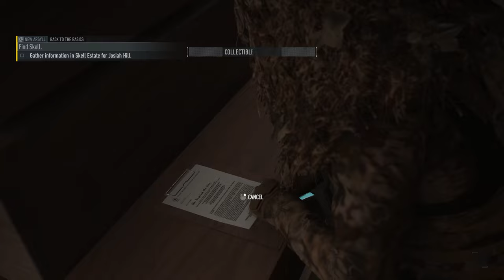Back To The Basics "Gameplay 02"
Back To The Basics is a main mission in Episode 1 of Tom Clancy's Ghost Recon Breakpoint.

1. Go to the Dead Horse Swamp Bivouac, then the abandoned site. A cutscene plays. Nomad meets Josiah Hill, who is injured. The two share a drink. Nomad explains he saw Walker kill their men and Hill doesn't want to believe that. Hill thinks Walker sank the USS Seay or someone who he works with did and shows Nomad evidence of Jace Skell's involvement. Nomad goes to investigate further and Hill goes to round up more survivors at rendzevous point Delta.

2. Go to Erewhon and talk to Mads Schulz. He is mad that Nomad was unable to save the civilians which the drones killed and explains he knew them since their infancy. Maurice Fox defends Nomad and says that he saved a lot of them, including Fox and his daughter. Nomad explains he has a plan with Sergeant Major Hill to go after Jace Skell to stop the drones. Maurice interrupts and doesn't believe Skell would be involved with Sentinel and shows evidence that Skell is innocent.

3. Fox shows footage of Sentinel officers Captain Gibson and Captain Coleman meeting with a man named Stone in a bussiness suit. The man tells the captains to take care of the Homesteaders. Coleman says she has a new technology he wants to exploit. Stone wants Gibson to take care of the terrorist who was involved in a bombing with the Outcasts. Gibson asks if the holding facilities are finished, but Stone wants the Outcasts eliminated. He spots the drone recording their conversation and starts talking off-topic. The video ends.

4. Maurice is sure that this is proof that Skell isn't involved with what is happening on the island. Nomad says that Skell still sank the cargo ship and he needs to find him. Fox gives Nomad the passcode to Skell's villa, but asks Nomad to give Skell a chance to explain himself.

5. Head to the Long Valley Residences. Interrogating Sentinel troops gains no information on Skell's location. Ask from the civilians. They will point at Skell's housekeeper located at the residences. She will tell that Skell has a hidden entrance beneath the villa. Go to the secret tunnel, which leads to a passcoded door. Enter Fox's password and go inside the villa. Start looking for information on Skell's location. You will find a laptop there with a log from Skell.

6. The log is from Jace Skell's journal. Skell writes that he has turned on Cole Walker and is on the run from him, but must remain online to retaliate against Walker by taking control of the drones and the island. Skell wants to test an island-wide broadcast at a drone testing area in Fen Bog.

7. You have found a lead on Skell's location. The mission ends.

Rewards:

600 XP
300 Skell Credits